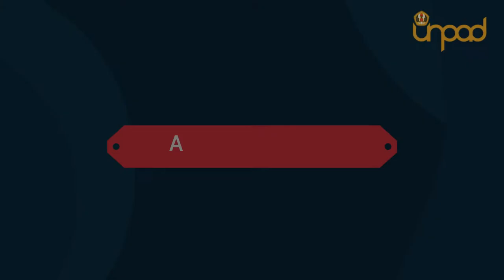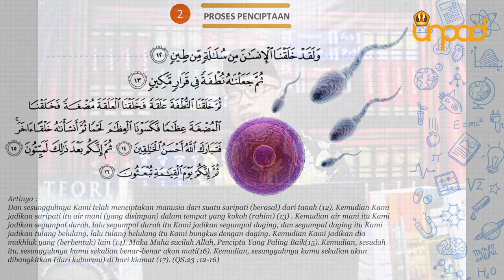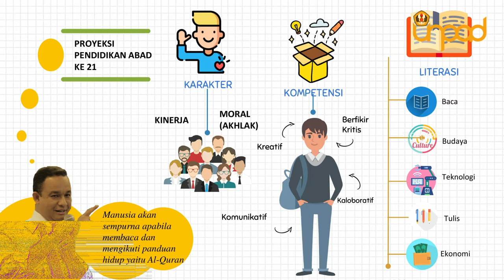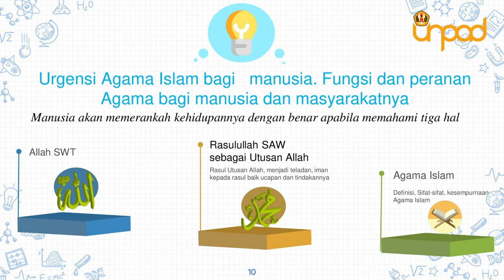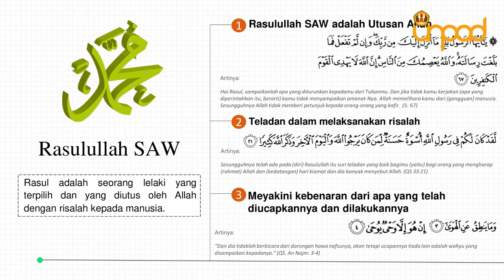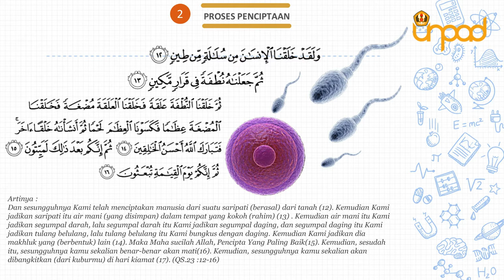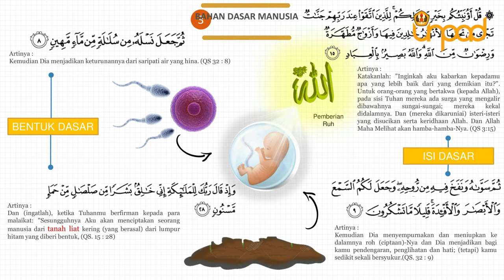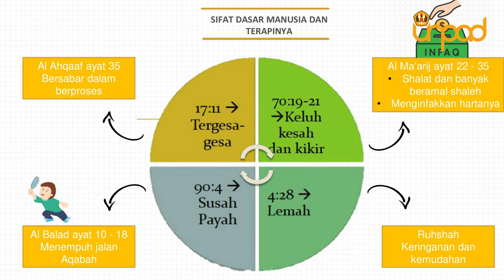Vlog # 08 | Agama dan Manusia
Dr. RD. Ahmad Buchari, S.IP., M.Si.
Department of Public Administration
Faculty of Social and Political Sciences
University of Padjadjaran